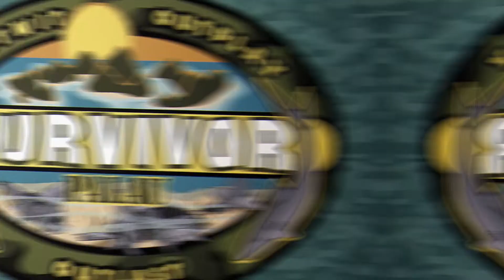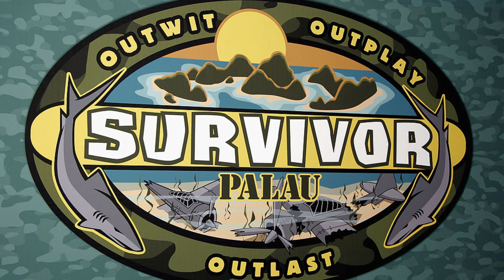How did Angie Jakusz die? 5 Things To Know About The ‘Survivor’ Star Who Has Died At Age 40.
Angie Jakusz Dead: 5 Things To Know About The ‘Survivor’ Star Who Has Died At Age 40. Angie Jakusz, who competed on the 10th season of ‘Survivor’, tragically lost her battle to cancer on Jan. 8. She was initially diagnosed in 2017. Palau star Angie Jakusz has sadly died after a battle with cancer at just 40-years-old. The tragic news was confirmed via an obituary published by her family via Louisiana news site Nola.com, noting that she died on Friday, January 8, 2021. “Angie was an incredibly passionate person with an extraordinary lust for life,” the obituary read. “Whether she was sewing, painting, drawing, doing nail art or makeup, costuming, reading, snorkeling, scuba diving, traveling or just raising hell, she did it lovingly and with laser precision,” her family also added. Learn more about the gone-too-soon reality star here.
1. She competed on Survivor. Angie was just 25-years-old when she competed on the intense reality show in 2005, and was a target for her multiple tattoos (she had 11 at the time). Although she became somewhat of a challenge superstar, Angie was voted off in 13th place according to a Survivor fan site.
2. She was married. Angie was married to her husband Steven Calandra of nine years at the time of her death.
3. She was raised in Wisconsin. Angie was born Cassandra Anne Jakusz on March 27, 1980 to Linda and Wayne Jakusz. She has a brother, Jon Jakusz. Although she settled as an adult in New Orleans, Angie was born and raised in Waukesha, Wisconsin, Jakusz. After attending and graduating from Mukwonago High School, she also lived in both New York City and San Francisco according to her iMDB profile.
4. She battled cancer. Angie was diagnosed with a rare form of squamous cell colorectal cancer in Nov. 2017. “With a combined treatment of chemotherapy and radiation, this form of cancer has a 80% success rate among patients,” Steven wrote in 2017.
5. She was a restaurant manager. Prior to her diagnosis, Angie was the manager of New Orleans restaurant Saint Lawrence in the French quarter. The former bartender also previously worked at a tattoo shop and as an ink lab technician. “She’ll make you a custom corset, costume or cake! Angie was also a founding member of the New Orleans Noisician Coalition!” Steven also wrote.